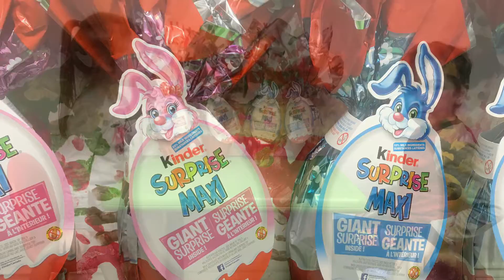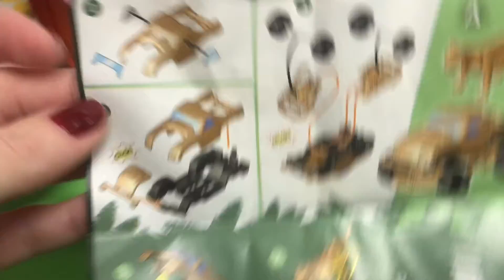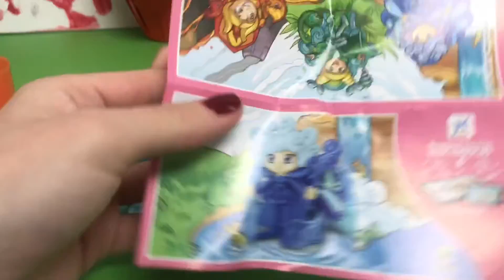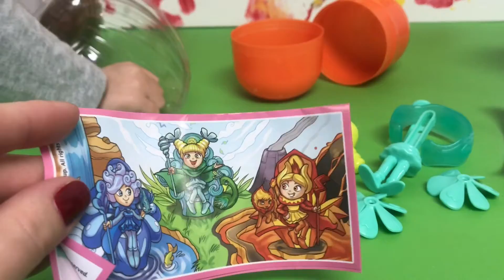Kinder Surprise Maxi Chocolate Egg with Giant Surprises Inside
Kids are opening Kinder Surprise Maxi Chocolate Eggs with Giant Surprises inside.

Join David and Victoria from David’s Playhouse to see what we found inside our surprise eggs. Video for kids.